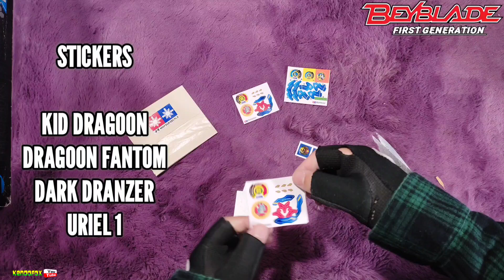Beyblade First Generation Sticker Replacements | JS Minifour Decals